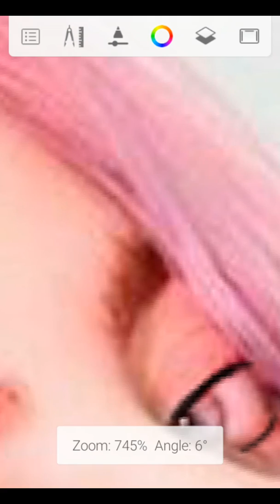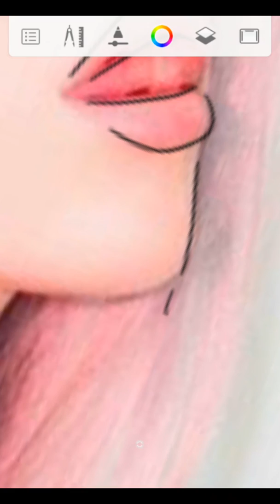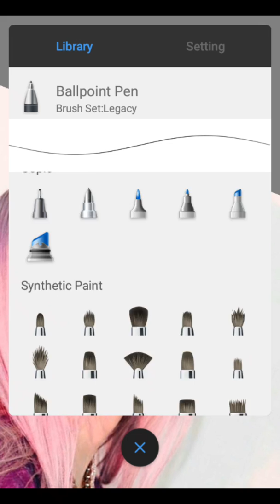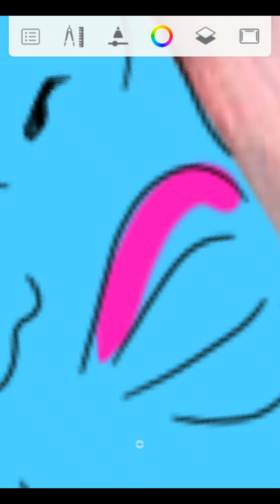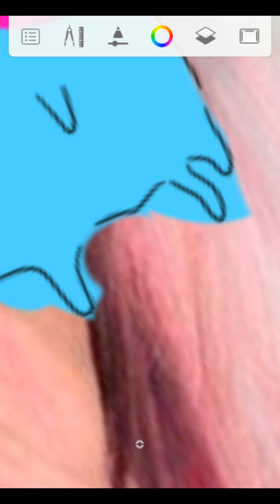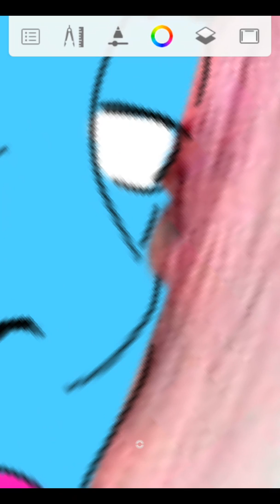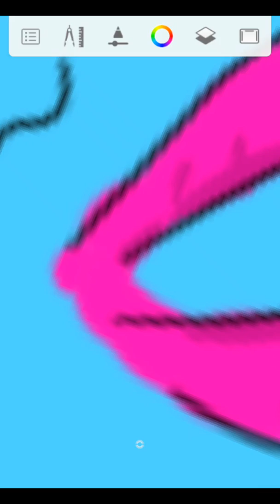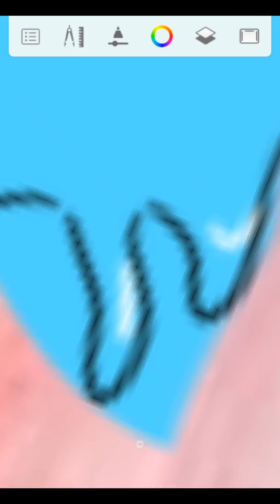Simple Billie grimme art. 10 minutes only!!!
WTF I made this video without any editing LOL. but I hope u all enjoy my first video.